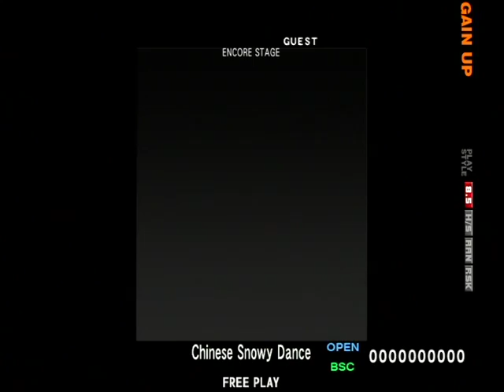Chinese Snowy Dance BASIC/OPEN